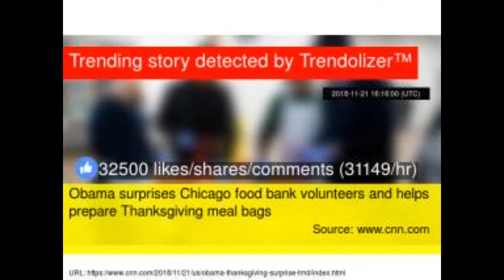Chicago food bank gets hand from Barack Obama with Thanksgiving prep